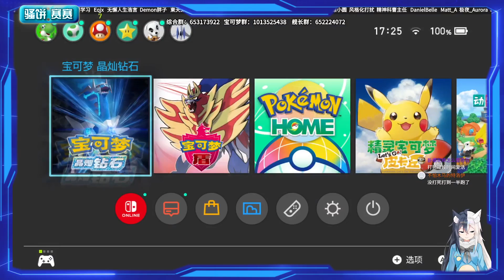【宝可梦晶灿钻石明亮珍珠33】神兽 固拉多 盖欧卡捕捉篇！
宝可梦珍珠钻石复刻 玫瑰公园神兽捕捉 倒数第2集
二周目玫瑰公园 宝石版神兽固拉多+盖欧卡 捕捉篇  烈空坐在下一期 很精彩
Switch精灵宝可梦珍珠钻石复刻系列视频第33期